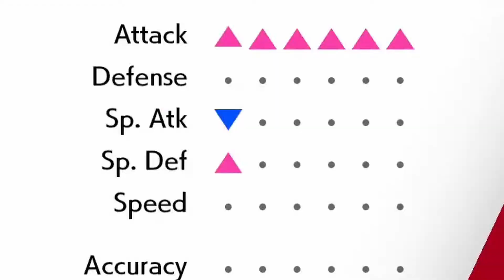He isn't afraid of anything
In today’s video we are featuring one of the best matches I have played in Series 7 of the new Crown Tundra DLC of Pokemon Sword/Shield. This time, we start the game with a heavy disadvantage when my opponent boosts their Dynamax Garchomp to Max Attack without taking any damage and make an insane comeback!